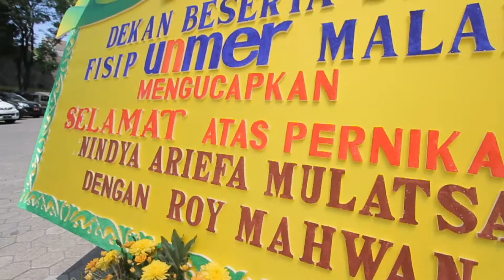HAIDAR KHAININO: WEDDING TRAILER RECEPTION PAPA & MAMA